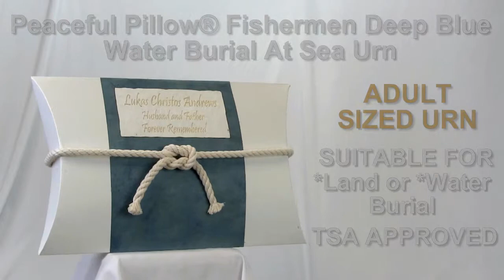Peaceful Pillow® Fishermen Deep Blue Water Burial At Sea Urn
These sturdy and easy to use urns are 100% biodegradable and water friendly for ocean, lake or wide river. They can be placed directly into water and will slip under the water within minutes. Times will vary, our video below shows 5lbs of cremains, an average sized adult, took 3.16 minutes. Taller loved ones, since they are larger boned may slip under more quickly.